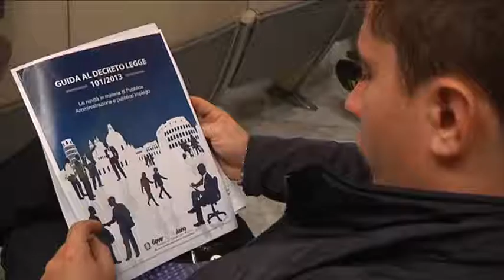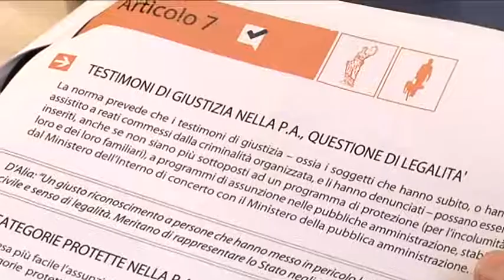Decreto 101/2013: le novità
Decreto legislativo 101/2013, conferenza stampa del Ministro per la PA e la Semplificazione Gianpiero D'Alia. Roma, Palazzo Vidoni, 31 ottobre 2013